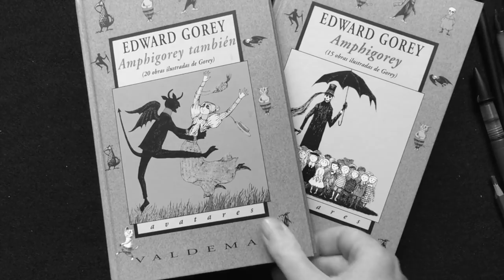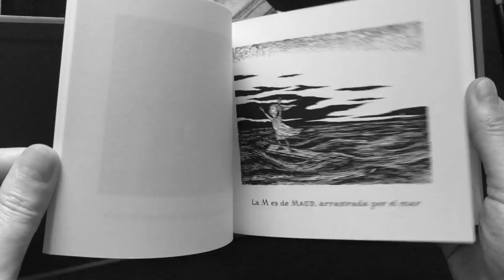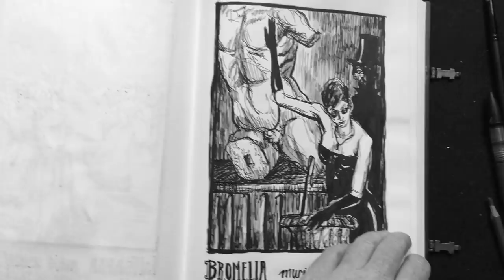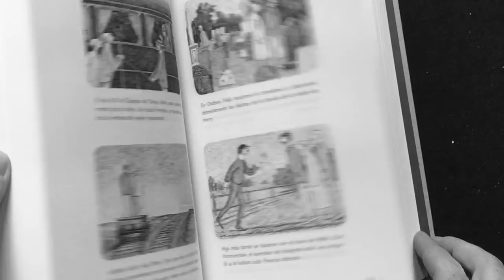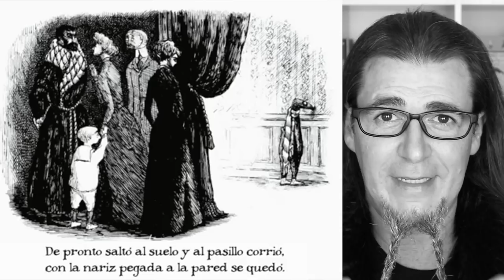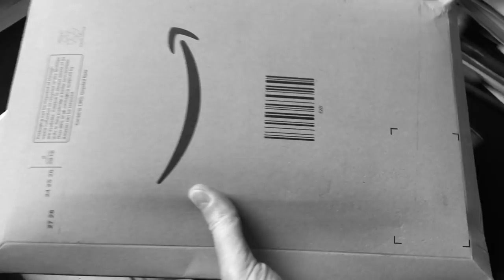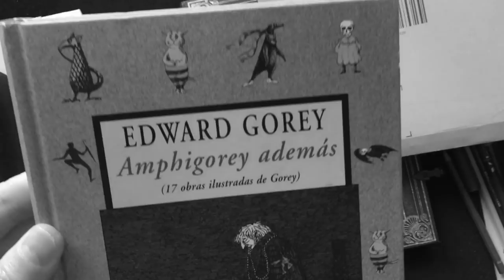EL EXTRAÑO ARTISTA EDWARD GOREY ¿HUMOR MACABRO O POESÍA?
Edward Gorey es sin duda uno de los artistas más extraños que conozco. Su estilo de vida y sus cuentos macabros están llenos de buen humor y poesía. Te invito a descubrirlo aquí. VISITA MI ACADEMIA ONLINE CREA 13